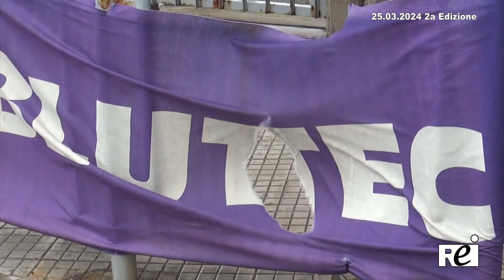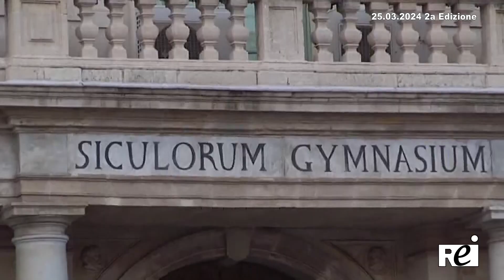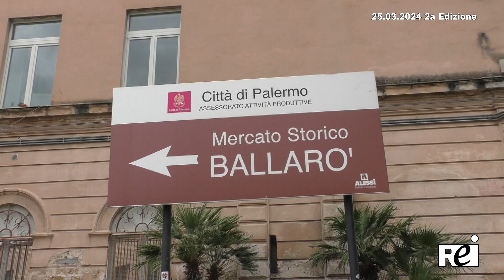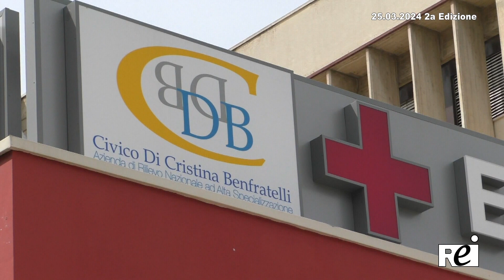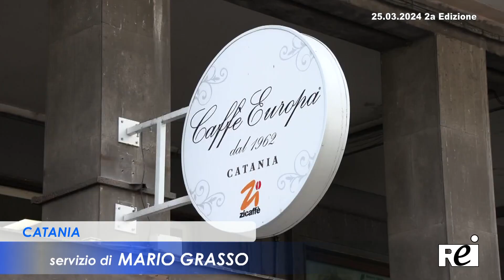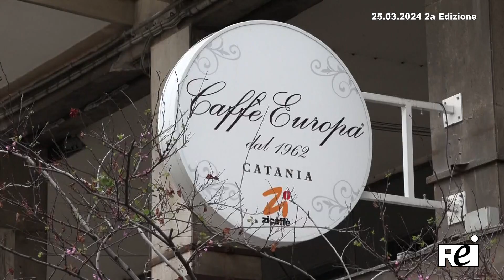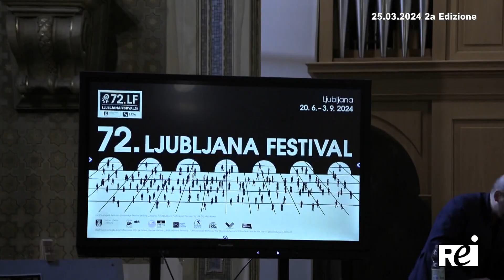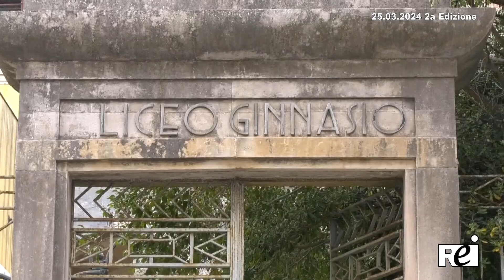OraTG REITV 25-03-2024 - 2a Edizione